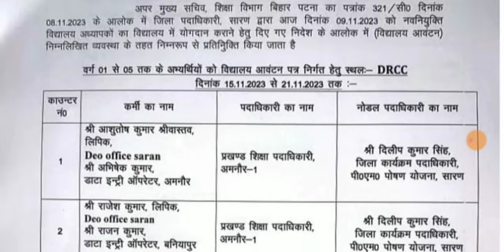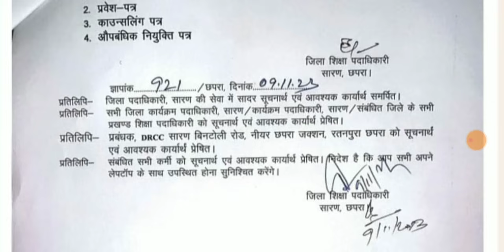बिहार शिक्षक बहाली BPSC विद्यालय आवंटन।ALL TET taiyari